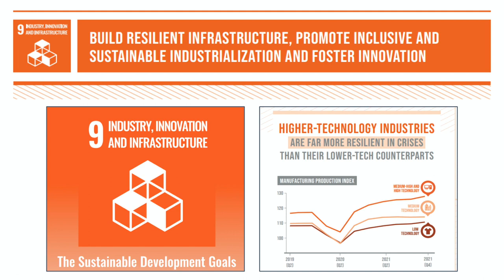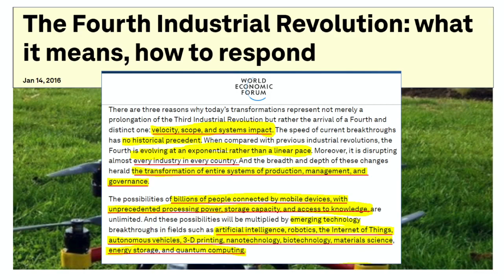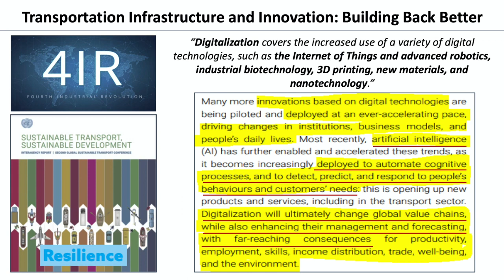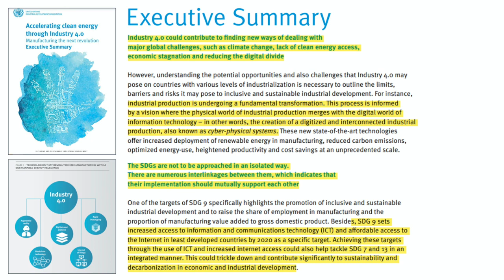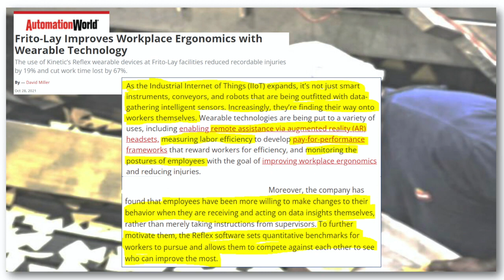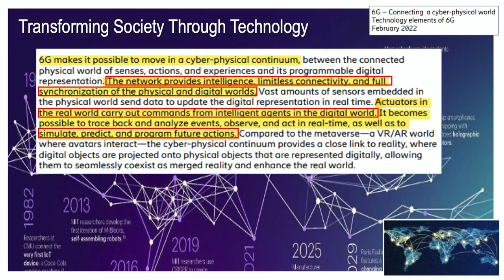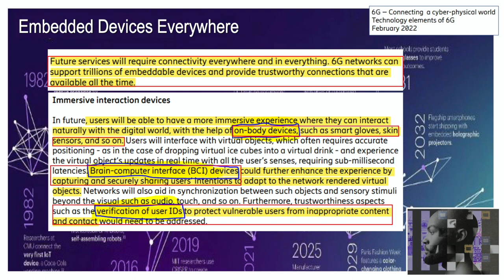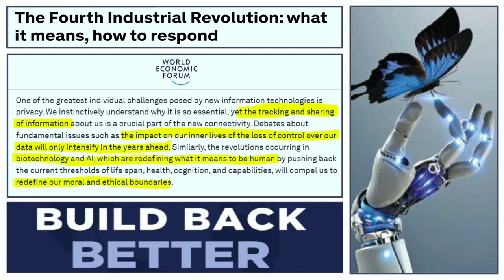SDG 9: Compulsory Synchronizing of the Digital & Physical World - The Hard Truth About The UNs SDGs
Julianne Romanello Provides A Disturbing Overview of Goal 9 - Industry, Innovation & Infrastructure

Synchronizing The Physical And Digital World - Compulsory Technology & Resilience in The Workplace By 2030:
• Wearables & In Body Devices
• Artificial Intelligence
• Robotics - A New Relationship Between Man & Machine
• Monitoring, Measuring and Managing Employees via 'Smart' Systems
All in the name of Improving Performance & Resilience

(A segment from an upcoming video that covers the hard truths about all of the 17 SDG's that will be available soon on YouTube.
In collaboration with other researchers that have set out on a journey to reveal the sobering reality of what these global commandments really mean for all of us.)